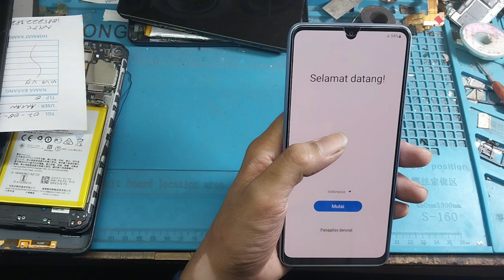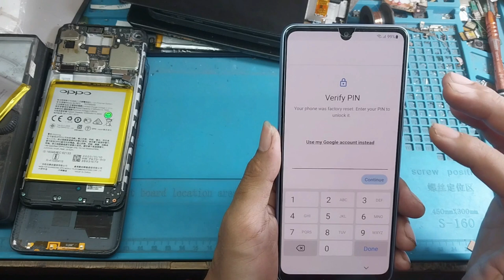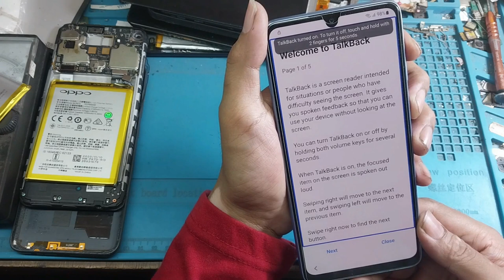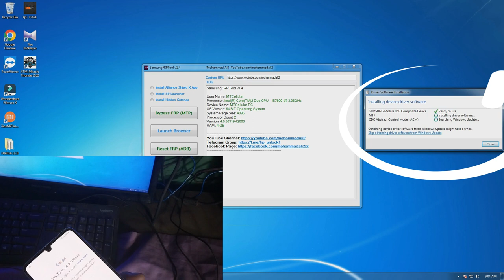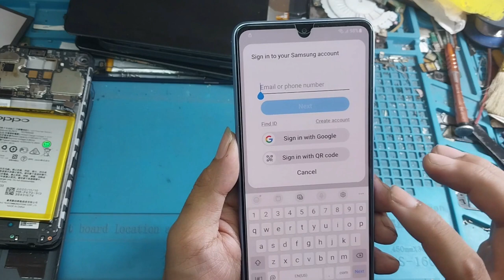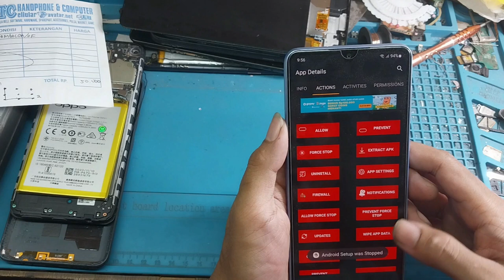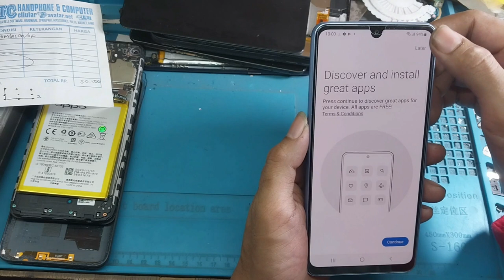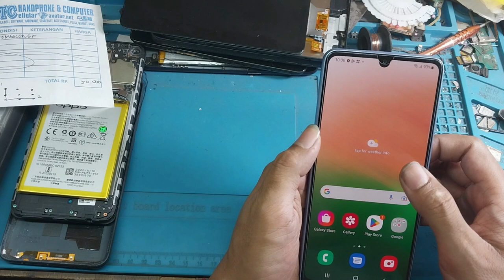BYPASS FRP / LUPA AKUN GOOGLE SAMSUNG A33 5G ANDROID 12 ONE UI 4.1